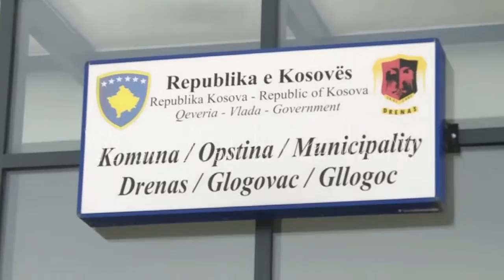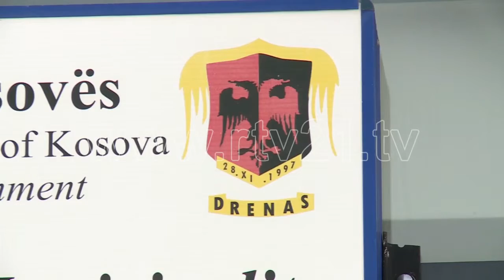Thaçi: Brenda dy dite do të caktohet data e zgjedhjeve për Drenasin - 02.11.2016